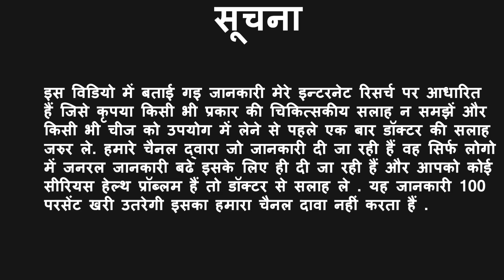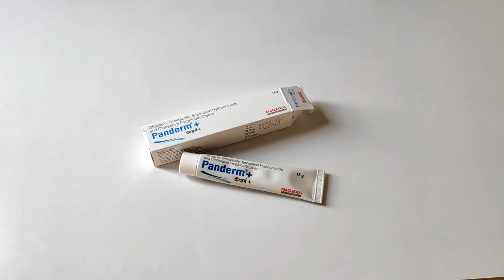Panderm Plus Cream Review In Hindi | यूज करने से पहले एक बार जरूर देखे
Panderm Plus Cream Review In Hindi. Gora banane wali cream

For glow Use Proskire vitamin C Serum - FLipkart

Is video me aap ko janane ko milega panderm plus cream review. Ye panderm plus cream gora banane wali cream ke rup me famous hai.
Is is video me me aapko panderm cream ki puri jankari dunga.